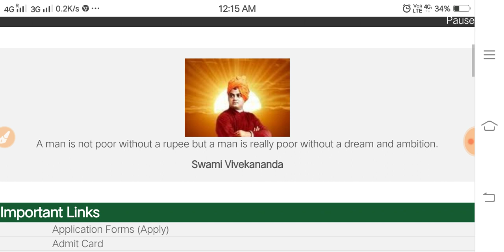JSSC PANCHAYAT SAHIV LDC STENO |EMAIL का मामला हुआ सोल्व | जाने EXAM INTERFECE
1.Maths by rakesh sir
2.Mats notes
3. Best reasoning book
4. Best railway book in english
5.Best railway book in hindi
6. Best english book